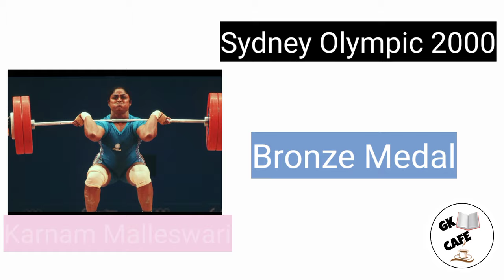India all medals in olympic till now | india all medal in olympic list | all olympic medal of india